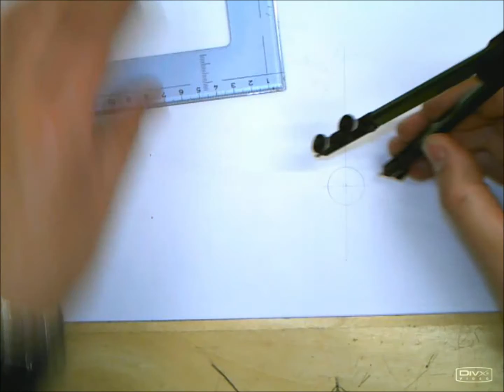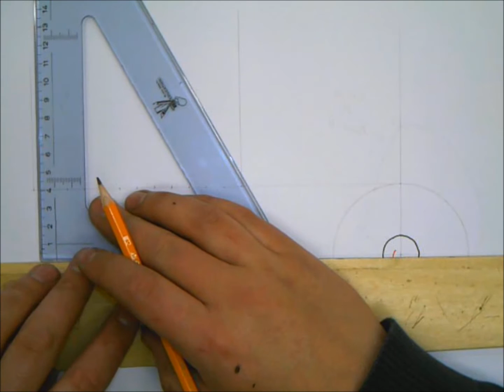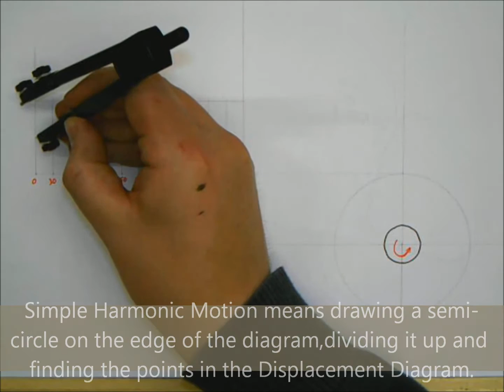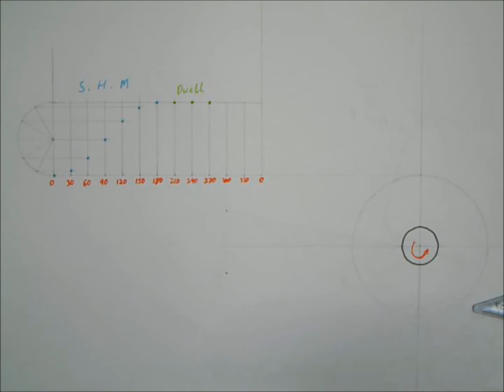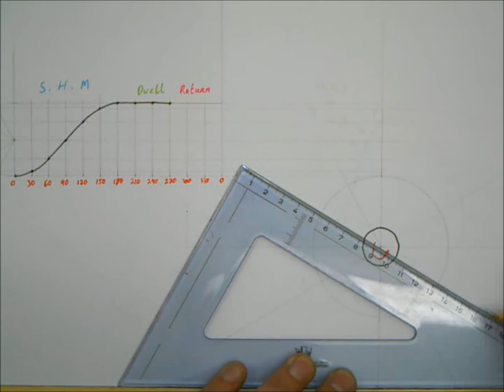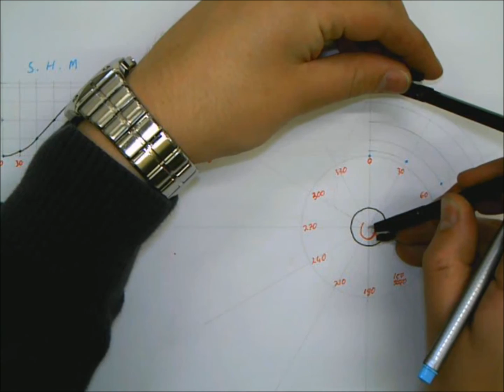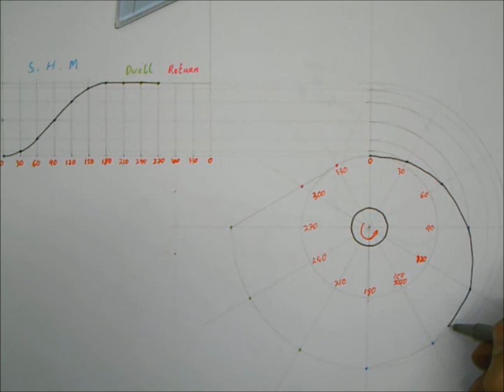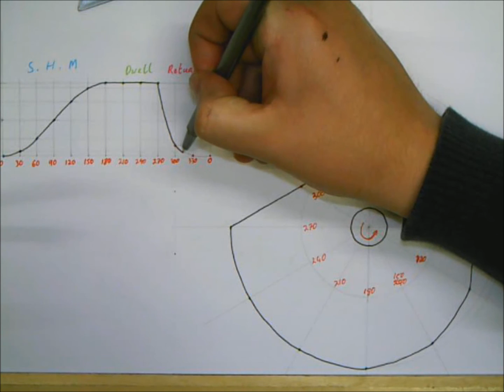2010 Higher Section C: C-4(b)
Dynamic Mechanisms